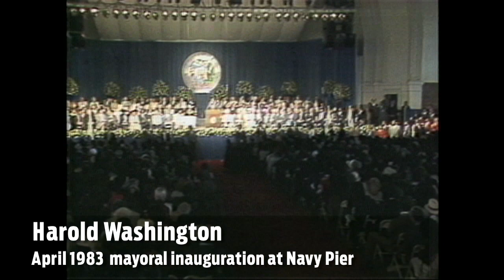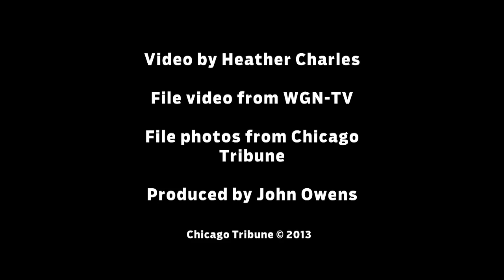Harold Washington, 25 years later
Friends and colleagues of former Chicago Mayor Harold Washington look back on his accomplishments and his legacy 25 years after the city's first black mayor died on Nov. 25, 1987.